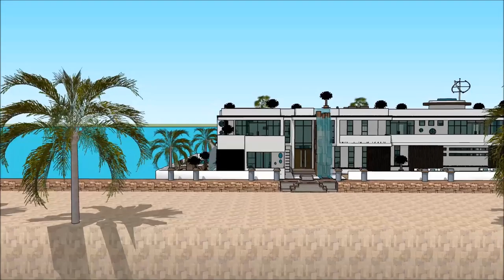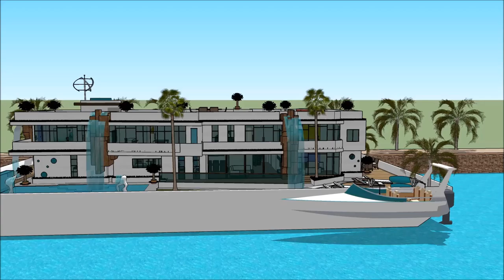Prabangus namai plaukiojantis namas Amsterdam sketchup architektūra lietuvoje le corbusier architekt